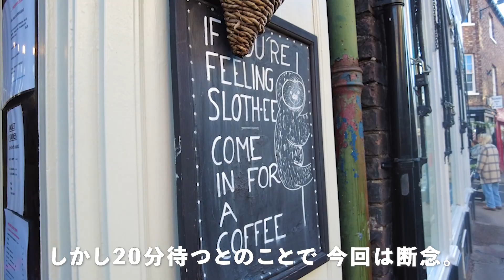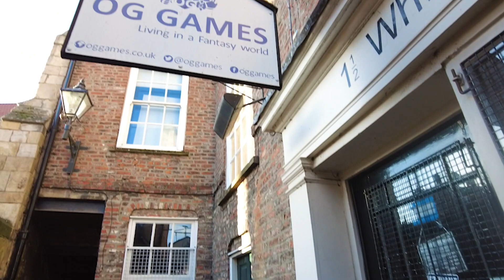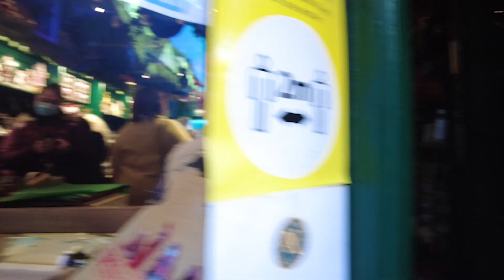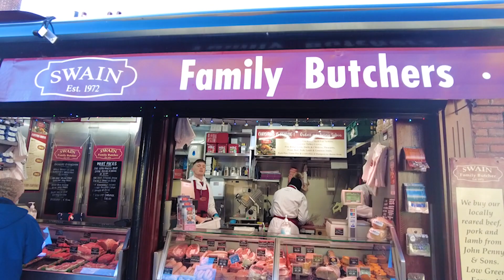【Vlogmas1】ハリーポッターで有名な『英国ヨーク』をたっぷり観光。ダイアゴン横丁🇬🇧🎄【イギリス２人暮らし】York｜イギリス留学｜北イギリス在住国際カップル｜海外生活｜英国｜朝ごはん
みなさん メリークリスマス🎄🎄🎄 もうすぐ待ちに待ったクリスマスですね。わたくしMINAは英国で初めて過ごすクリスマスに
もうワクワクが止まりません、、🎅🌟
ということで 、今日からクリスマスまでの約１週間。
英国でのクリスマスを ワタシ達と一緒に 楽しんでもらえたらと思い
毎日 北イギリスから 動画を お届けしていきます！🇬🇧💝

細やかながら 観てくれた方が 北イギリスのクリスマスを
一緒に 楽しめますように. 🎄🎁

【　訪れた場所　】
✳︎La Bottega 朝ごはんを食べたカフェ
✳︎The Shop That Must Not Be Named ハリーポッターグッズショップ
theshopthatmustnotbenamed.co.uk
✳︎Shambles Market シャンブルズ通り裏のマーケット

また、日本やイギリスについて や 私たちについての 疑問 や 質問など... なんでも！
随時 募集してます！お気軽にコメント欄 や Instagram からお届けください！

それでは今日も良い1日になりますように...🌿☕️

『ふぉーぎん夫婦』
日本人🇯🇵 と イギリス人🇬🇧 の国際カップルです。
北イギリスでの何気ない日常や暮らしをアップしています。

ふぉーぎん夫婦の日常写真  Foggin fufu instagram